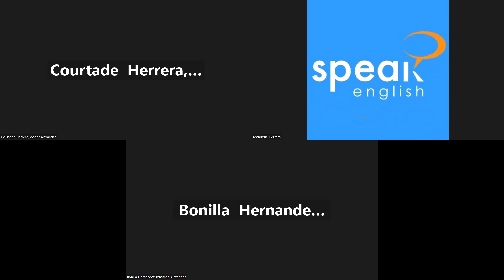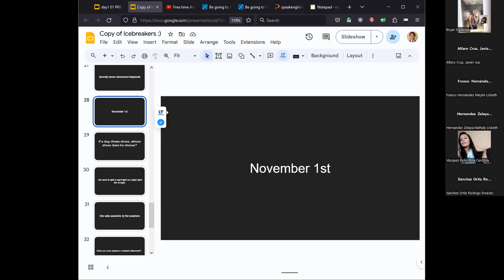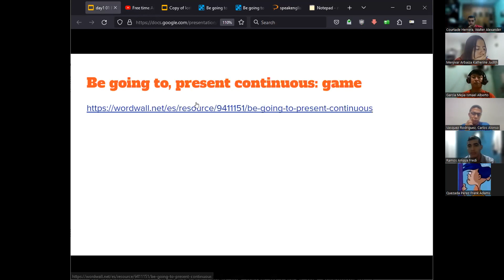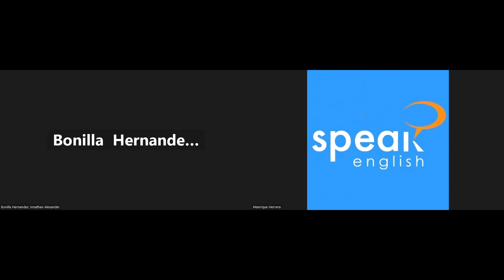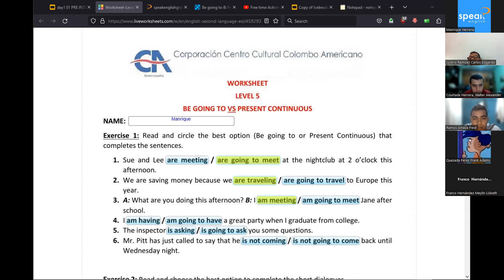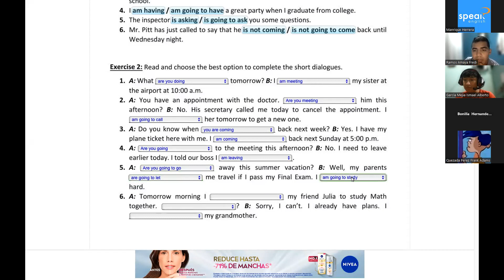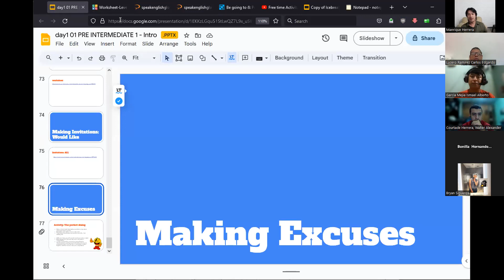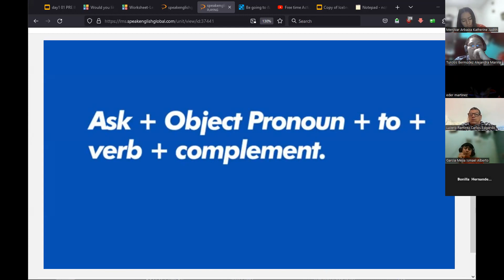FI SPEN 086 P1 November 3 Session 12